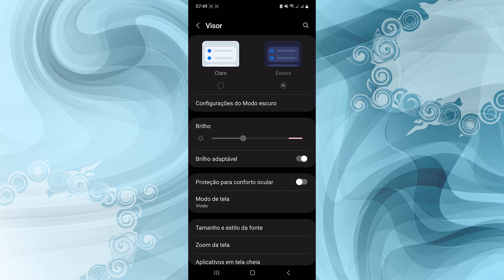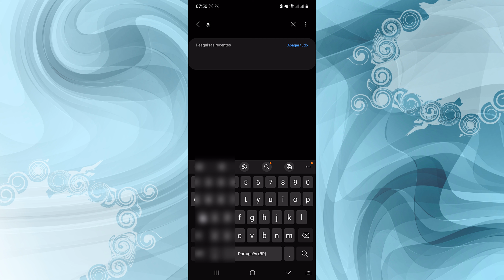Como trocar a Fonte (tipo de Letra) do Android 2024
Nesse vídeo confira o passo a passo rápido para você alterar a fonte que utiliza em seu celular Android.

Vídeos que você também pode curtir!